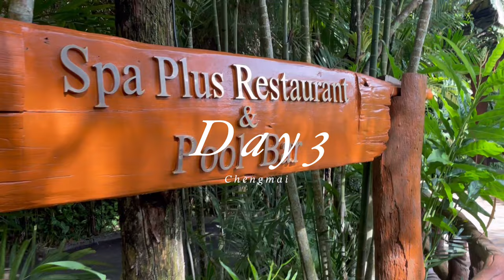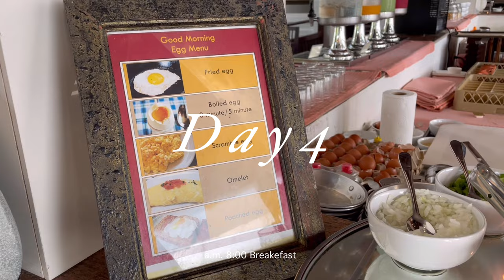【タイVlog vol.2】チェンマイ旅| 天国に近いホテルと時給自足の村のホテルに滞在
タイVlog第二弾はChiengmai編をお届け✈️🤍✨

Hotel

Panviman Chiang Mai Spa Resort

Lisu Lodge